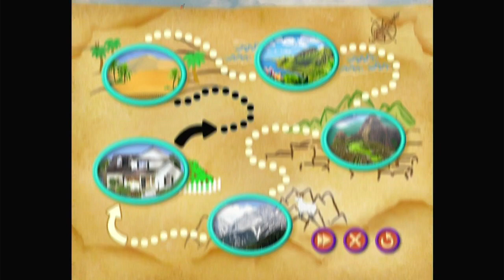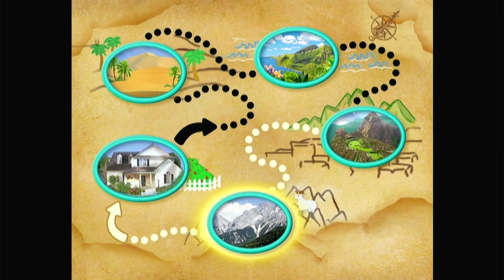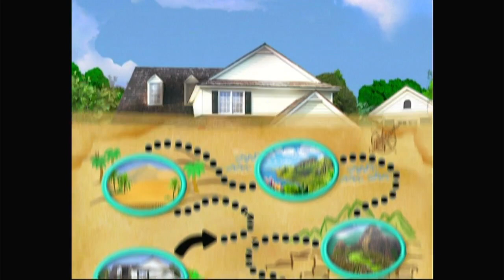Mini Einsteins Juego: Rocket Alrededor del Mundo